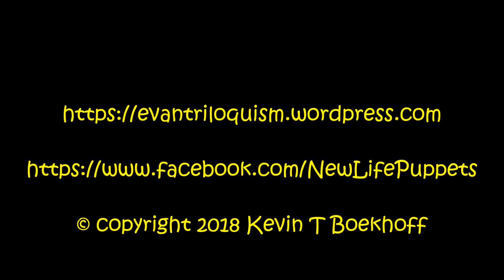Chubby Chortles Demo